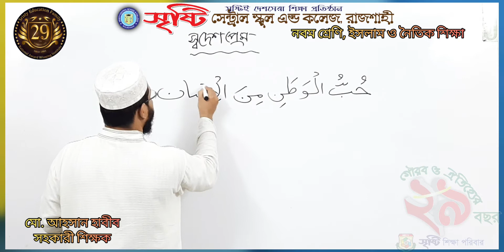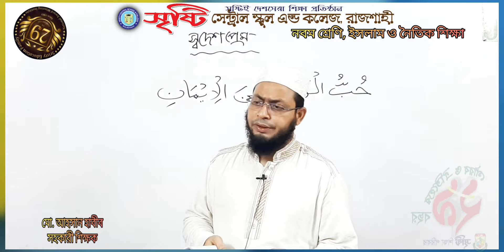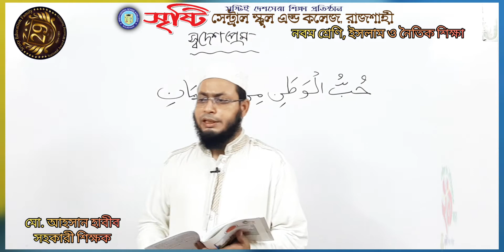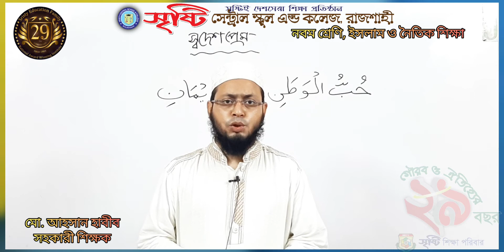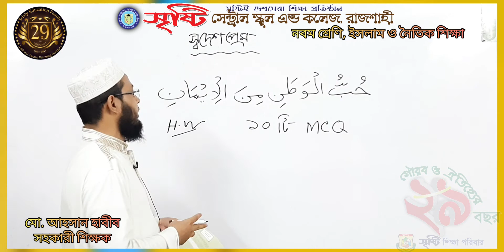নবম শ্রেণি, ইসলাম ও নৈতিক শিক্ষা, স্বদেশপ্রেম